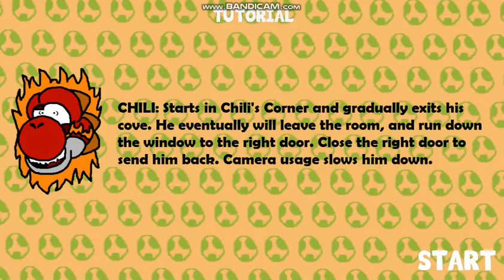Five Night's at Yoshi's - Night 2 Gameplay